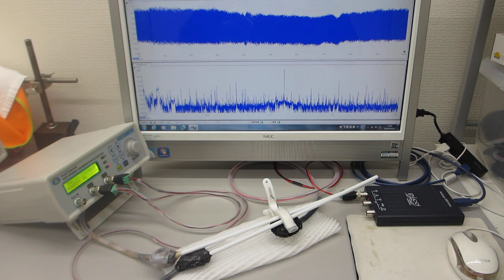超音波素子表面の表面弾性波利用技術（超音波プローブの製造技術）